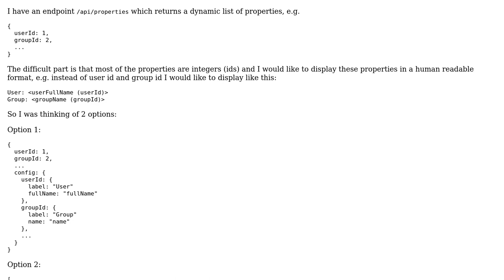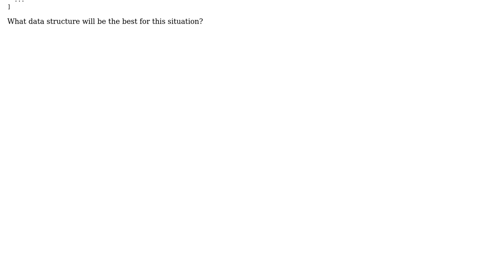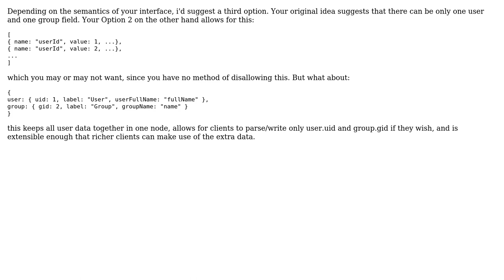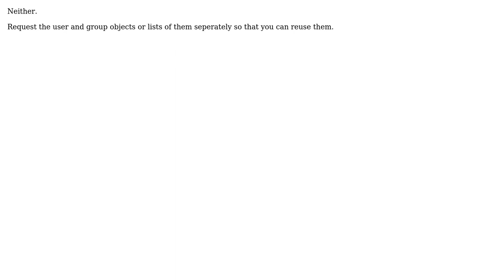Software Engineering: Proper DTO structure for a dynamic list of properties (3 Solutions!!)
Software Engineering: Proper DTO structure for a dynamic list of properties

With thanks & praise to God, and with thanks to the many people who have made this project possible! | Content (except music & images) licensed under CC BY-SA | Music | Images & others | With thanks to user wallenborn user Radu Dumbraveanu user Ewan user Christophe and the Stack Exchange Network Trademarks are property of their respective owners. You are responsible for your own actions.